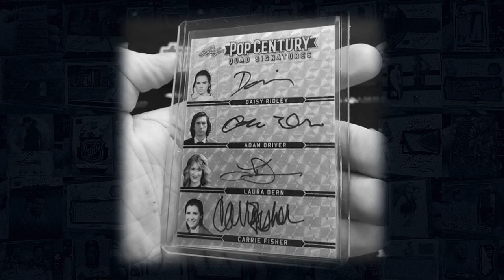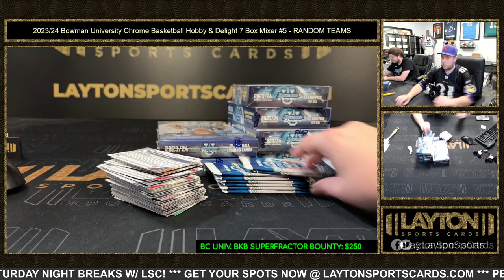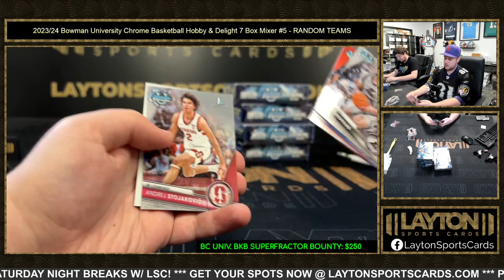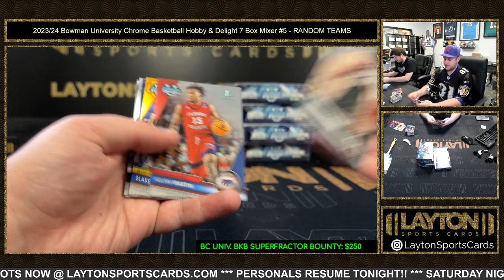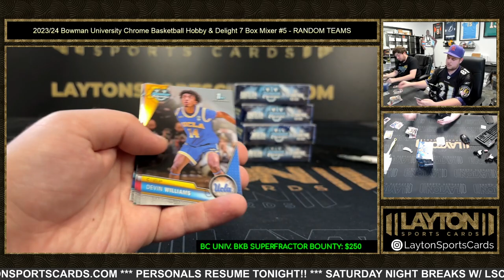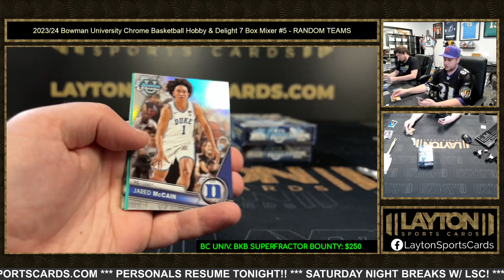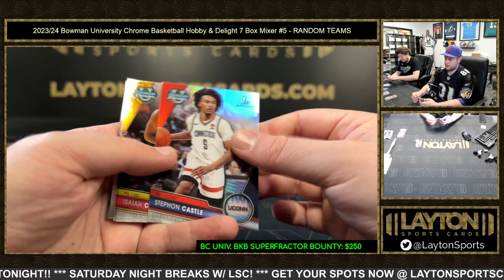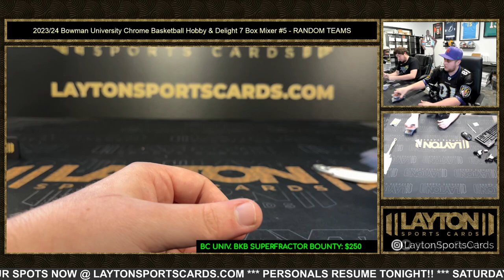202324 Bowman University Chrome Basketball Hobby & Delight 7 Box Mixer #5 RANDOM TEAMS